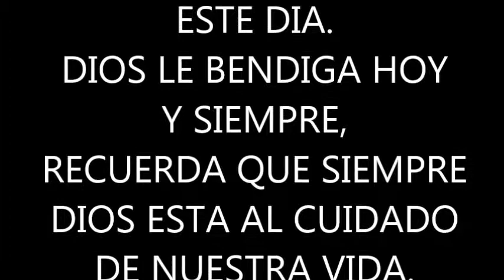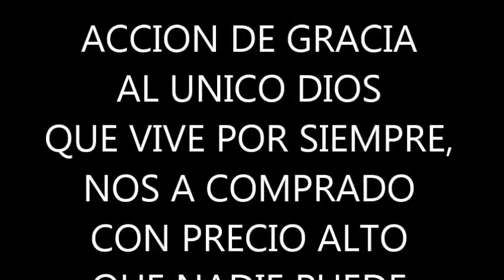Fiesta de cumpleaños Adela Montiel